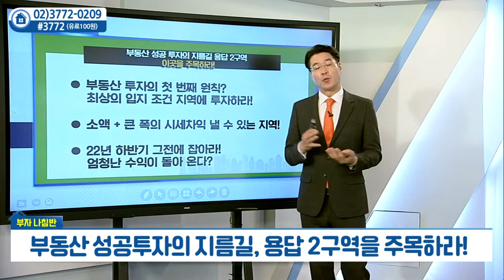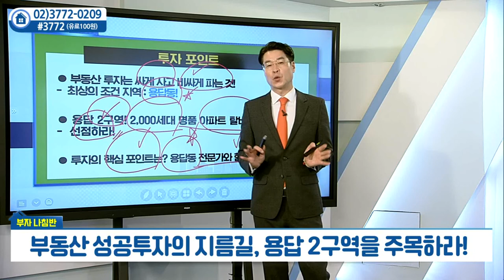부동산 성공투자의 지름길, 용답 2구역을 주목하라_박일권의 부자나침반 (20211221)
부동산 성공투자의 지름길, 용답 2구역을 주목하라